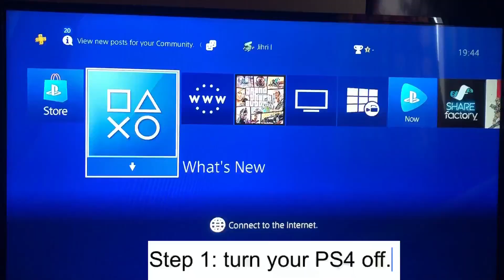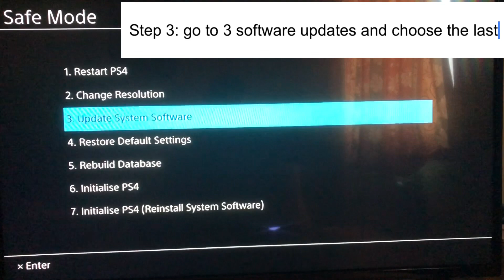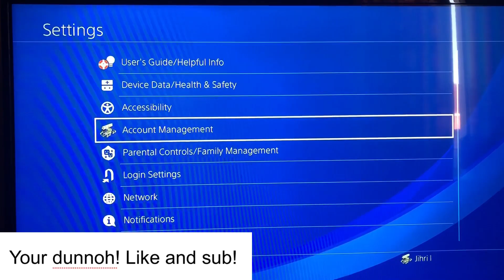PS4 (CE-30002-5) FIX.